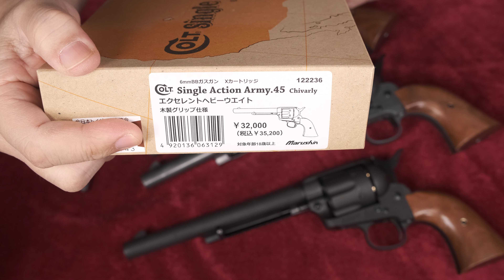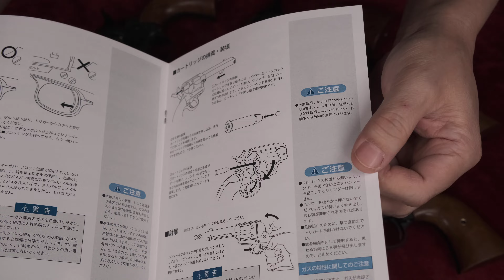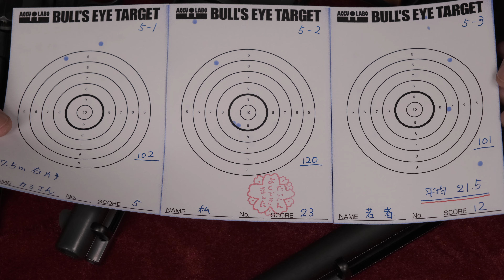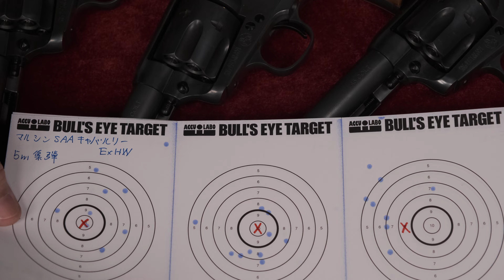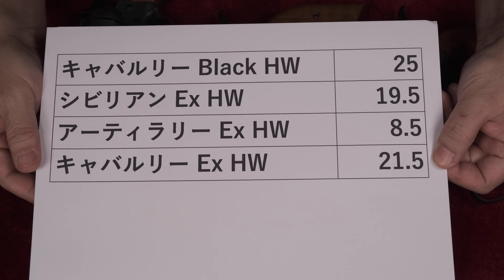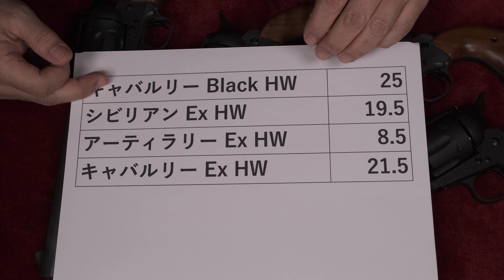22年末発売 COLT S.A.A キャバルリー・エクセレントHW・X-カート式ガスリボルバー / マルシン：試射結果～同時発売計４挺まとめ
◆同時購入4挺性能比較